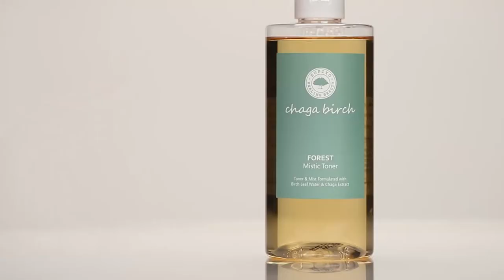supiyo CHAGA BIRCH FOREST SERUM AMPOULE (SUB : ENG)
a healing beauty cosmetics inspired by forest

supiyo Chaga Birch Forest Serum Ampoule
º Highly concentrated ampoule for moist, revitalized skin
º Formulated with EWG Green Level ingredients